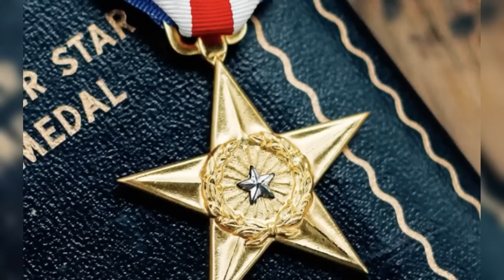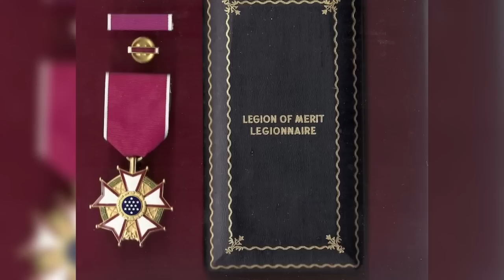你知道美軍勛章都有哪些細節嗎？教你如何獲得一枚傑出服役十字勛章！這些勛章你想要哪一枚呢？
00:00前言

00:34杰出服役十字勋章

04:53杰出飞行十字勋章

07:18银星勋章

09:56功绩勋章

11:40铜星勋章

上一期大兵讲了美国历史最悠久的两款勋章

也就是紫心勋章和荣誉勋章

这期，我们再来比较“年轻”的五款勋章

下面，大兵就以它们的诞生时间为顺序

详细为大家讲讲这几款勋章的来历和意义

看看它们勋章上面都有哪些细节

话不多说，咱们直接进入正题

In the last issue, soldiers talked about two medals with the longest history in the United States

Namely the Purple Heart Medal and the Medal of Honor

In this issue, let's compare the five "young" medals

Next, the soldiers are in the order of their birth time

Tell you the origin and significance of these medals in detail

Look at the details on their medals

Let's get to the point without saying much